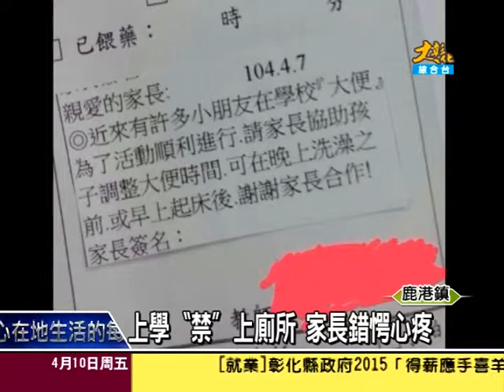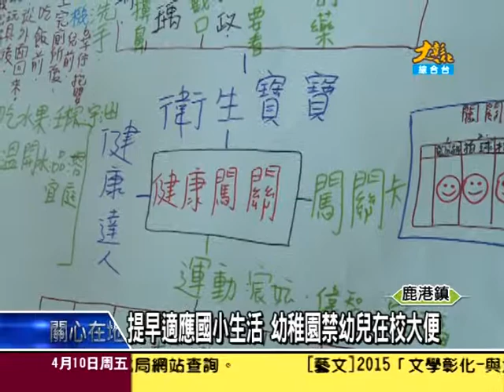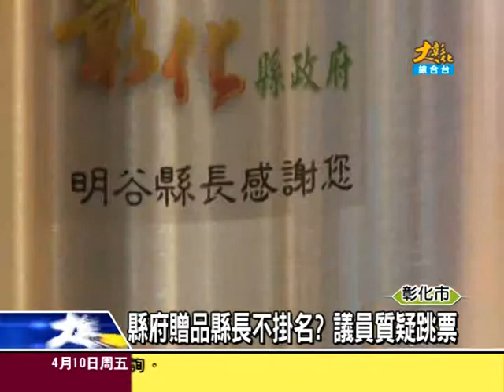1040410大彰化新聞